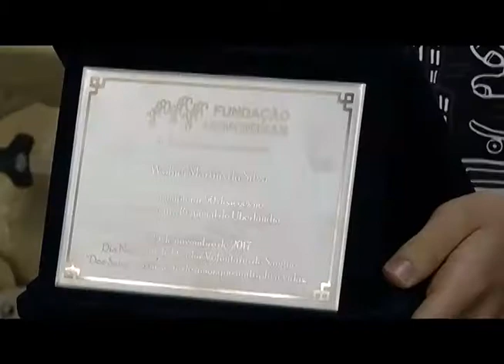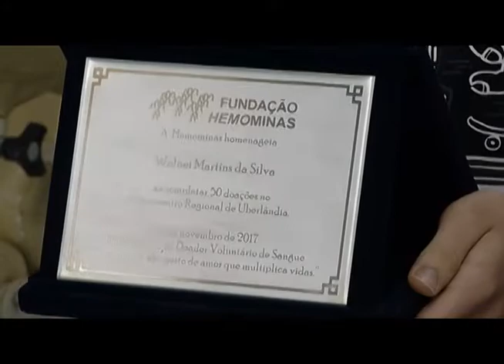Estoque no Hemocentro de Uberlândia está em baixa – 17/01/2018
Você sabia que uma bolsa de sangue pode salvar até quatro vidas? No período de férias, as doações costumam diminuir e o estoque do Hemocentro de Uberlândia fica em baixa. Mas, algumas pessoas têm feito à diferença... E acabam sendo inspiração.